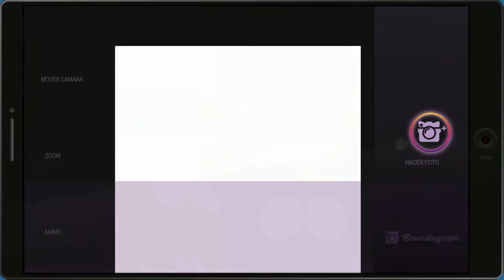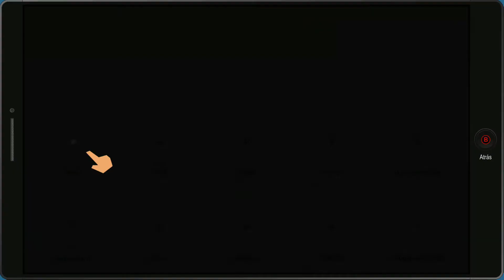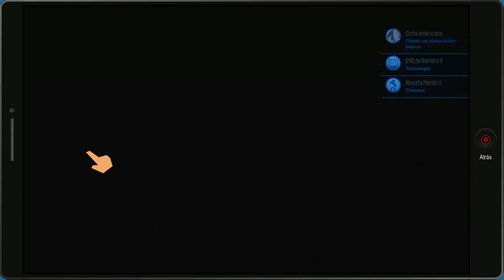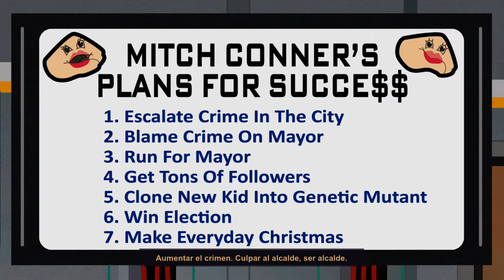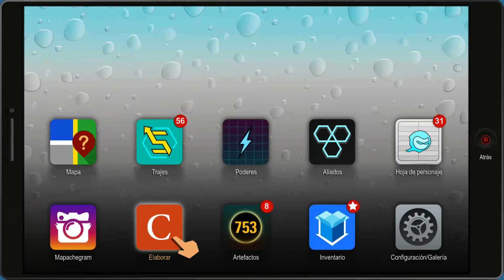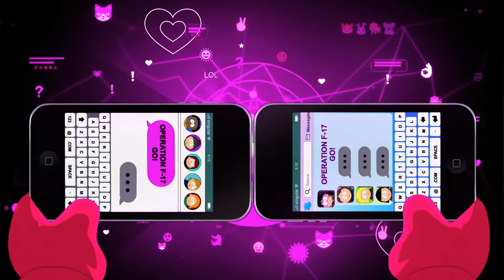South Park: Retaguardia en Peligro / Cap 20 "Cuestión De Culos" / Let's Play en Español